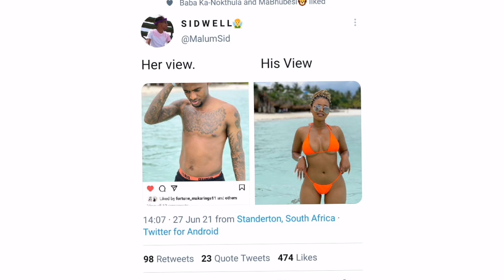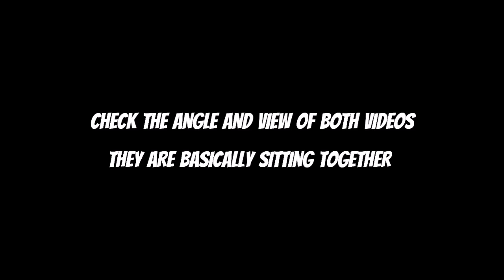Natasha Thahane and Thembinkosi lorch are dating? (Natasha Thahane and Thembinkosi are a couple👫❤️ )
Natasha and Thembinkosi lorch are dating? (Mzansi Hot couple cornfirmed)

Skeen Sam Natasha and Orlando pirates Thembinkosi lorch
🛑Join Distrokid